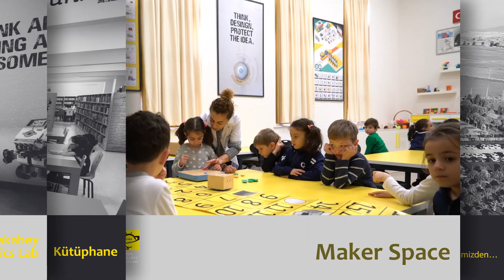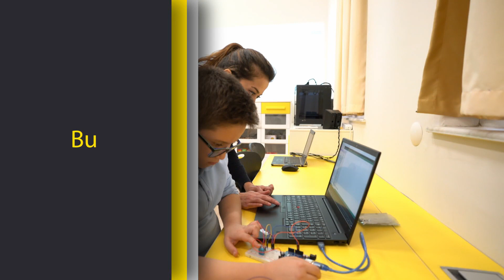Bu seneki yeniliklerimizden…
- 21. yüzyılın liderlerine öğretmek, vizyon ister. Çakabey Mechatronics Lab’de geleceği yaşıyoruz.

- Öğrenme ve öğretme aşkına, bu yıl yenilediğimiz kütüphanemizden merhaba…

- Doç. Dr. Filiz Kalelioğlu danışmanlığında öğrencilerimize özel hazırlanan “Kodlama Müfredatımız” için yepyeni bir alan “Maker Space”